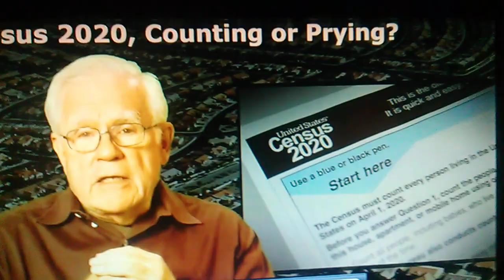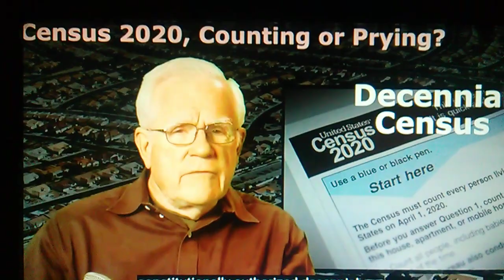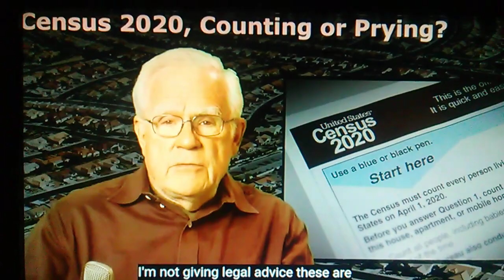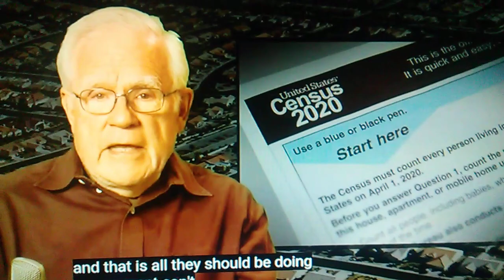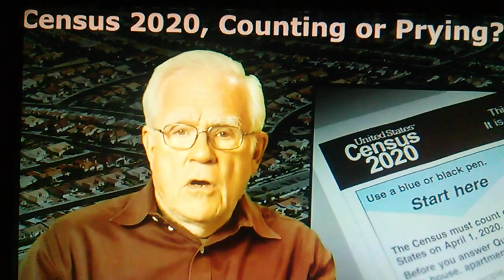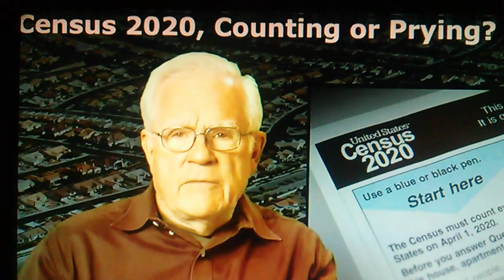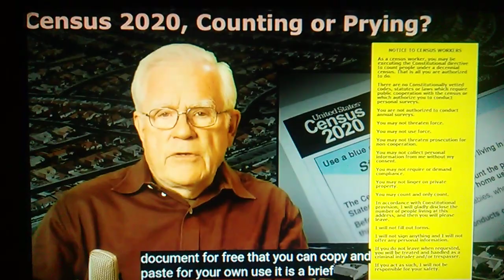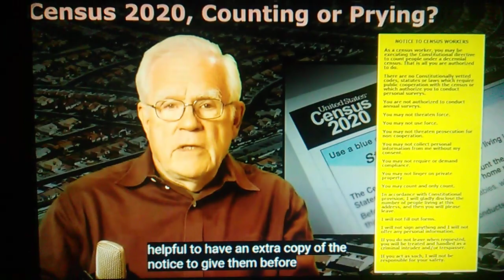How not To be FORCED TO be Counted.. the CENSES..